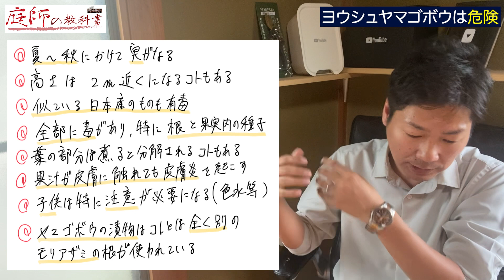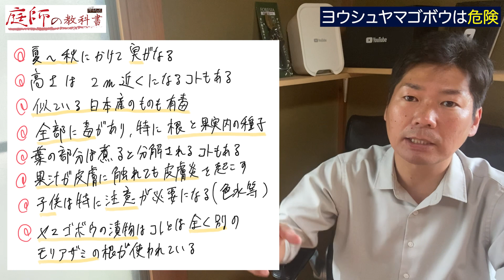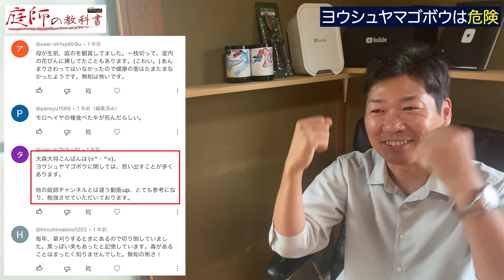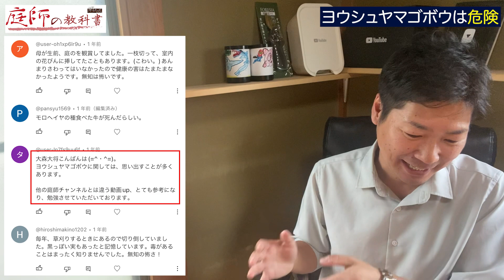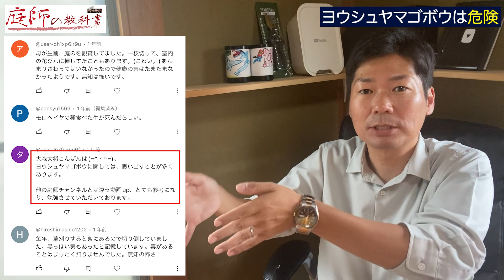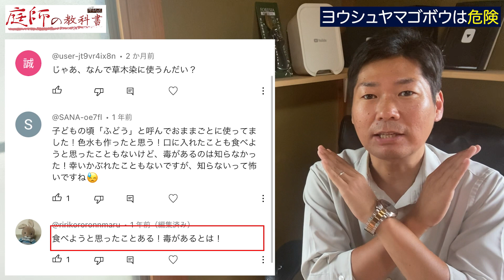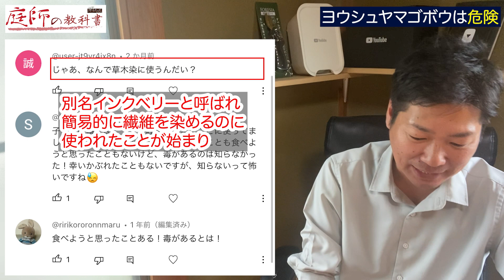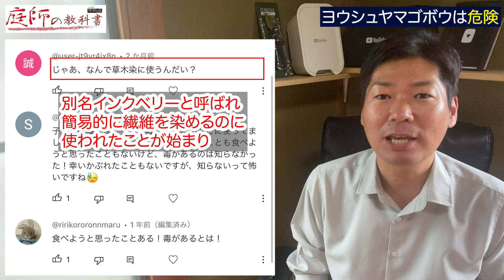高さが２mになる雑草！毒があるので注意したいヨウシュヤマゴボウ【庭師が解説】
庭師ライフ　【お庭のキハラ】チャンネルはこちら

コノ植物には毒がありますので十分に注意をしてください【庭師が解説】ヨウシュヤマゴボウ

１９８６年２月１０日生まれ
２０１１年　庭師になる
そこから修行期間４年半の
２０１６年に大森造園として独立・起業
２０１８年　１１月２８日造園パートナーズ株式会社設立（平成最後のイイ庭の日）
２０１９年９月　youtubeチャンネル「庭師の教科書」スタート